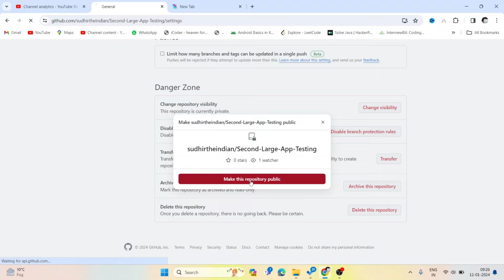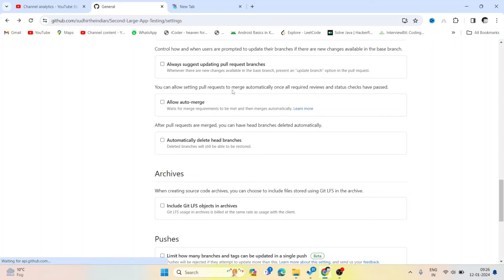How to change github repository from private to public in 2024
In this video, I want to show How to change github repository from private to public  in  2024

To change a GitHub repository from private to public, follow these steps. First, navigate to the repository on GitHub. Then, click on the "Settings" tab, usually located on the right side of the repository page. In the Settings menu, scroll down to the "Danger Zone" section, where you'll find the option to change the repository's visibility. Look for the "Change repository visibility" option and click on it.

A dialog box will appear, prompting you to confirm the change. Select the "Public" option and follow any additional instructions provided. GitHub may ask for your account password or other authentication to ensure the security of the process.

Keep in mind that making a repository public means anyone can access its contents. Double-check your decision, especially if the repository contains sensitive information.